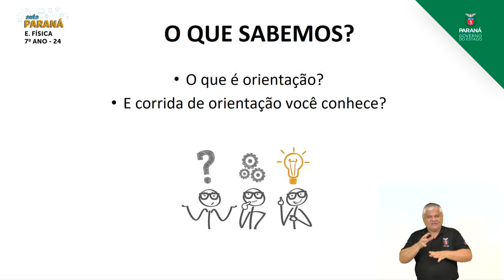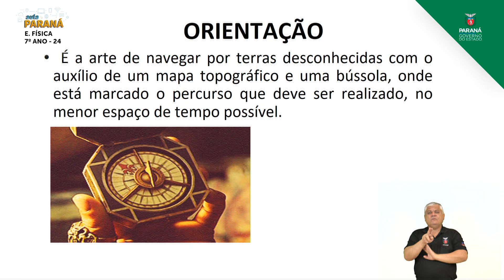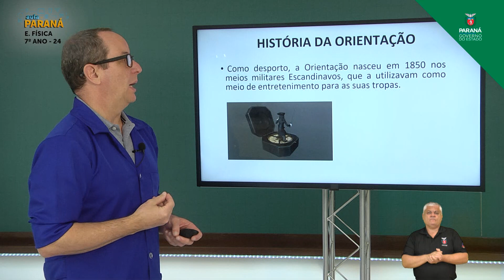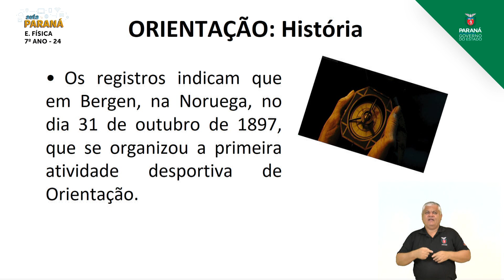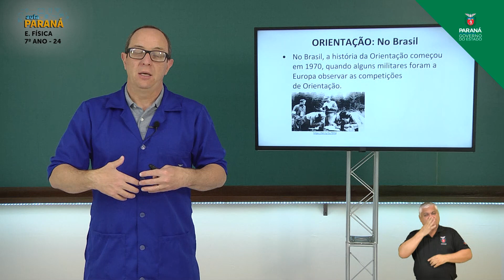2021 | Resumo da Aula | 7º Ano | Educação Física | Aula 24 - Práticas Corporais de Aventura: Orie...